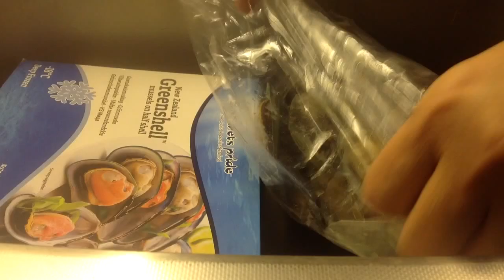หอยแมลงภู่ อบเนย กระเทียม ตัวโตๆ